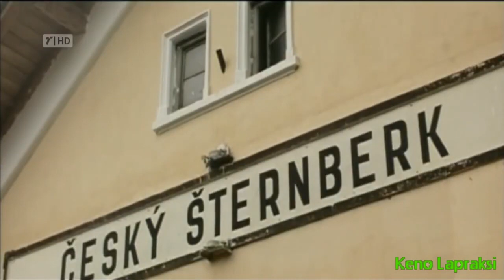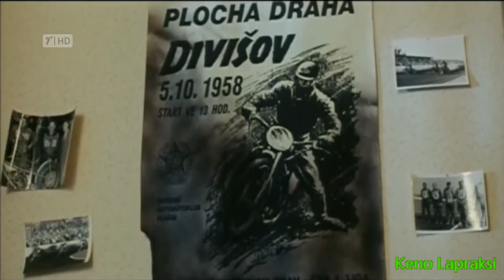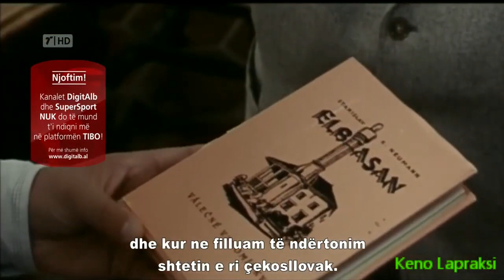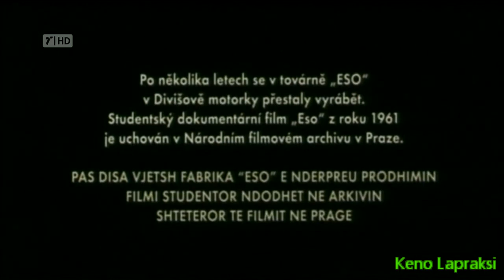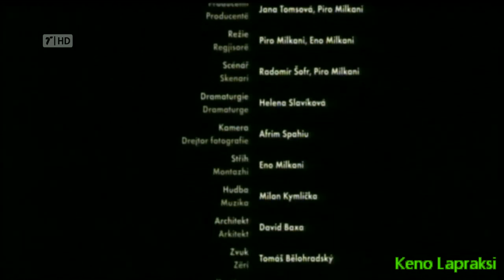Trishtimi i zonjes Shnajder